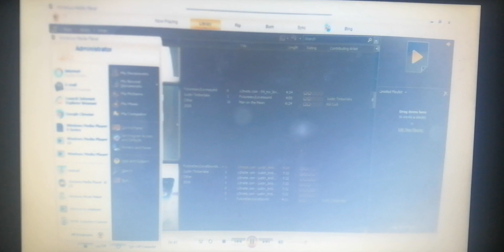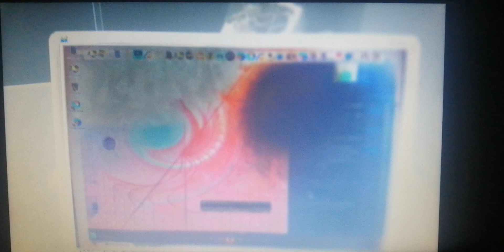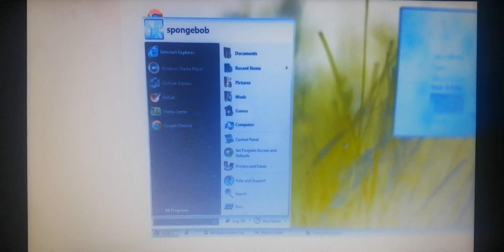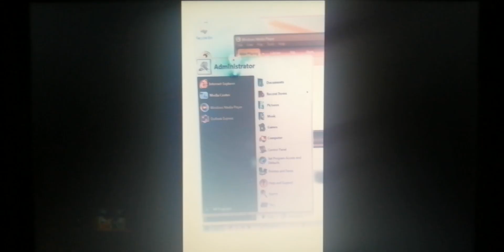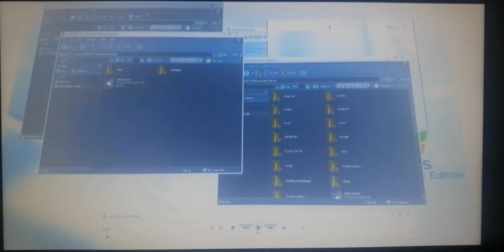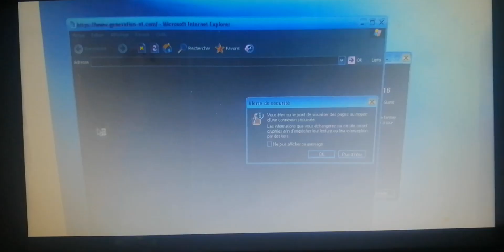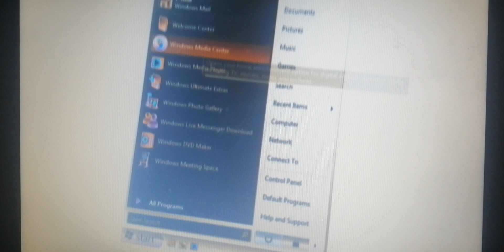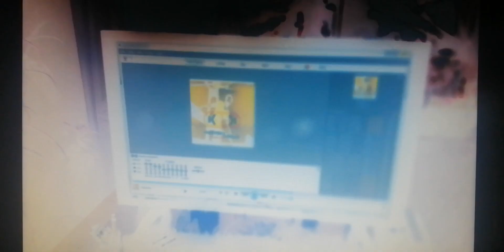November 13, 2023